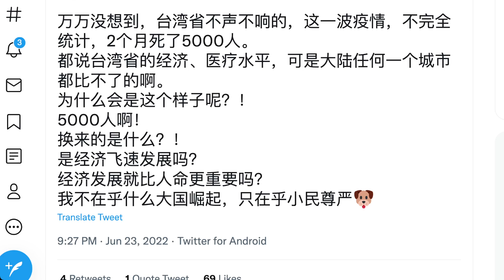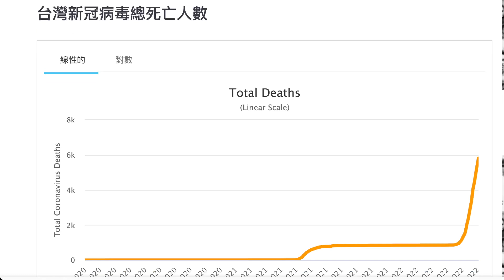台灣省不聲不響的，這一波疫情，2個月死了5000人